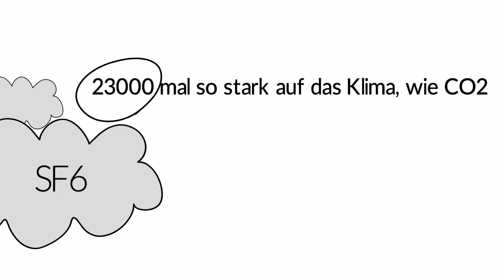StartGreen Award 2018: nuventura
Halbfinalist in den Kategorien "Start-up" und "Energie der Zukunft".